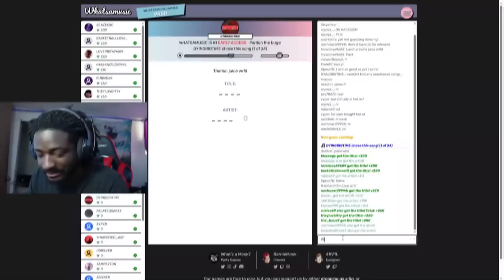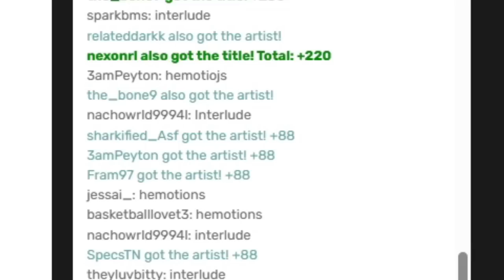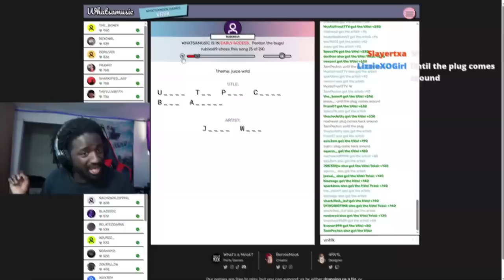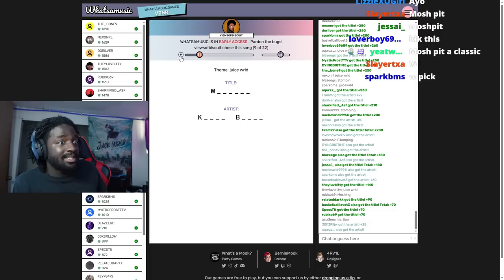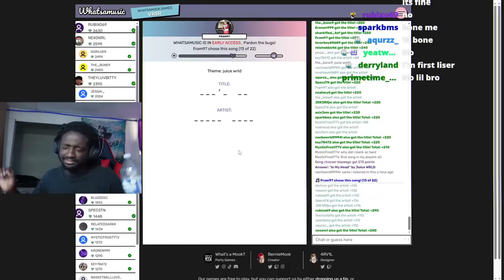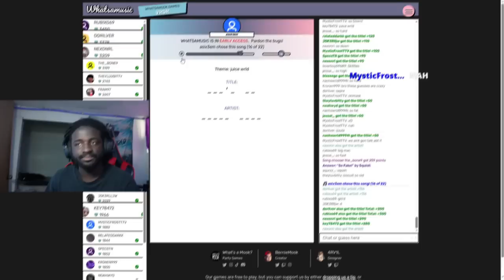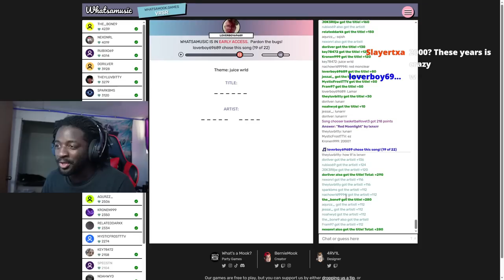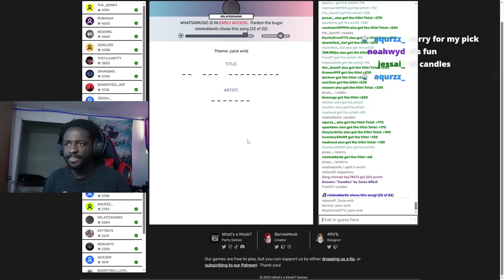Only Real Juice Wrld Fans Can Guess These Songs In 6 Seconds...